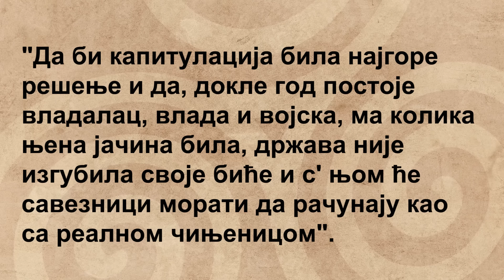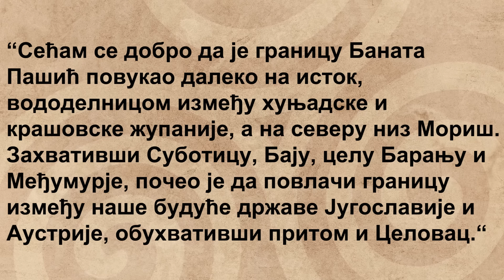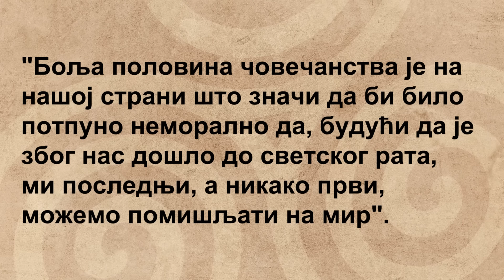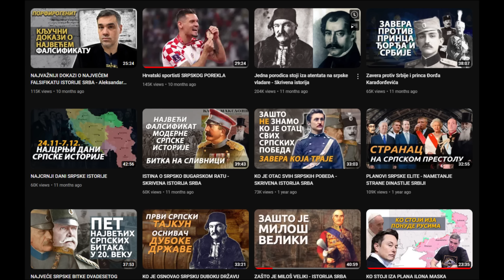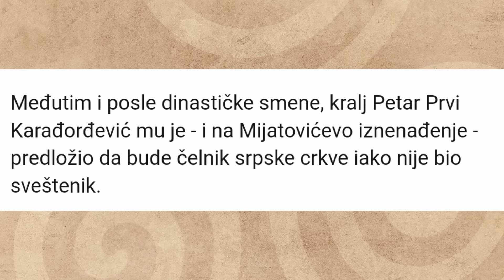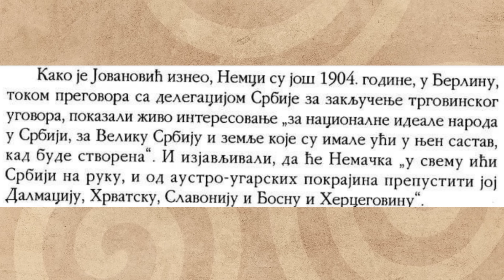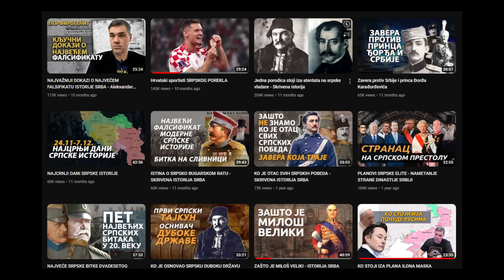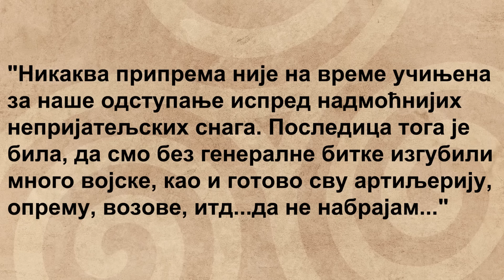Ko je kriv za albansku golgotu | Istorija Srba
Albanska gologota prelazak srpske vojske preko Albanije jedan je od najtežih događaja srpske istorije. U istorijskim udžbenicima najčešće se govori o herojstvu srpske vojske i njenom velikom stradanju. Ali nikada se ne pominje ko je zapravo kriv za takav razvoj događaja kao i da li se on mogao izbeći. Glavni akteri albanske golgote su Nikola Pašić i Aleksandar Karađorđević.